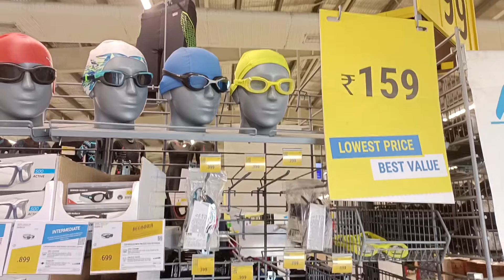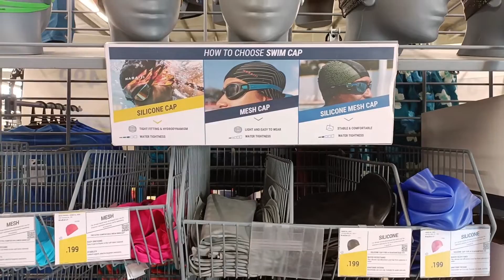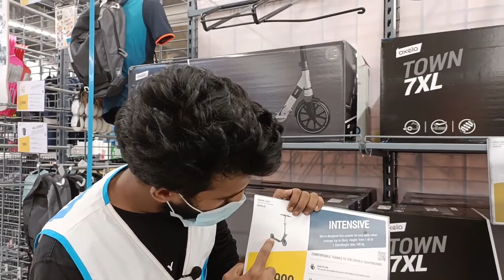Sports Experts Athletic Apparel Sports Gears & Cycles |Miss Media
Hi Friends, welcome to Miss Media, In this video, let's check out the amazing sports tour experience in Decathlon Mogappair, Chennai best price sports store also prices starts from Rs.59/-

Special Thanks to Mr. Sathish G

Decathlon Tour | All in 1 sports store in Chennai | Starts from 59 rs!!

It’s been an amazing experience for me at Decathlon India

Shop Name: Decathlon
Branch: Mogappair
Address: Plot no -115/1. Service Road, Maduravoyal - Ambattur estate NH West Mogappair, Nolambur, Ambattur Industrial Estate, Chennai, Tamil Nadu 600058